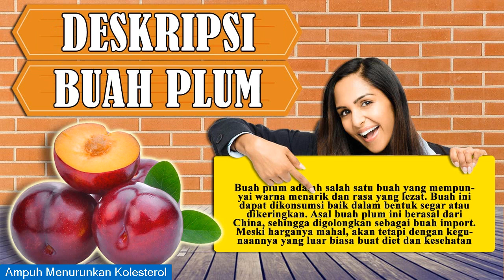Belum Banyak Yang Tahu Cara Makan Buah Plum Dan Manfaatnya, Berikut Infonya - WA 082231777788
Buah plum merupakan salah 1 buah yang memiliki warna yang berkilau dan rasa yang enak. Buah ini bisa dimakan baik saat bentuk segar maupun sudah dikeringkan. Khasiat dari buah plum ini bagitu banyak sekali pada kesehatan misalnya mencegah obesitas, mengurangi kolesterol, meningkatkan penghilahatan dll.

Banyak juga yang menemukan  4 cara diet dengan buah plum secara alami, cara ampuh diet dengan buah plum, cara membuat jus buah plum, mamfaat buah plum untuk kesehatan, cara sehat diet dengan buah plum, cara cepat diet dengan dengan buah plum, mamfaat buah plum merah, jenis jenis buah plum, kenapa obesitas, obesitas susah turun, kenapa kelebihan berat badan, gendut susah turun, kenapa saya gemuk, kenapa saya gendut, badan besar.